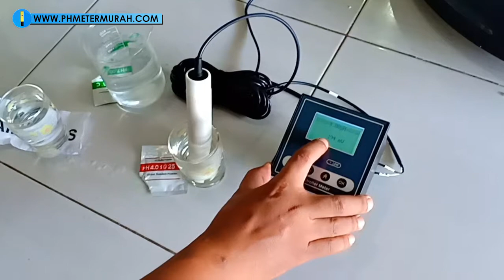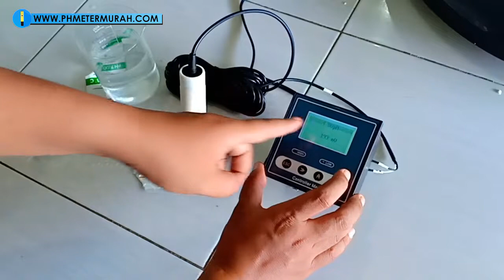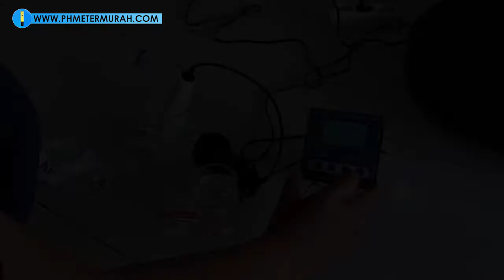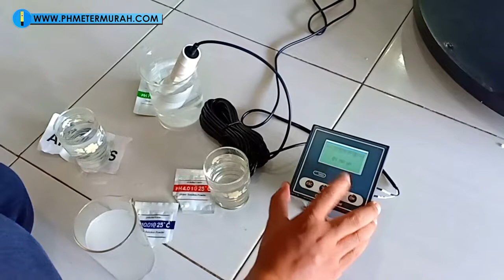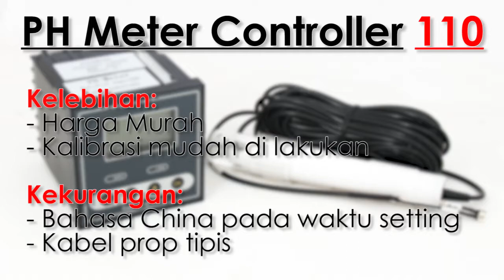Tutorial Kalibarsi & Setting High Alarm New Ph Meter Controller 110